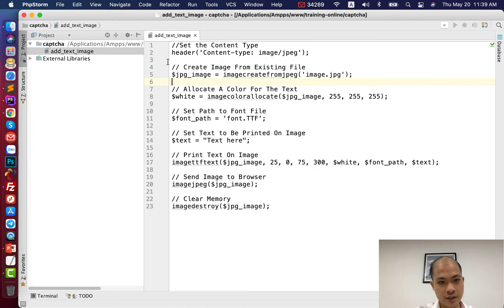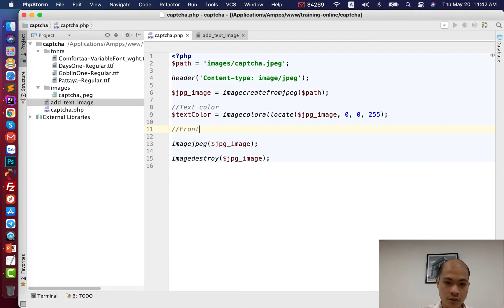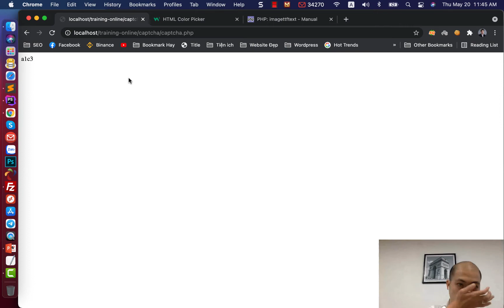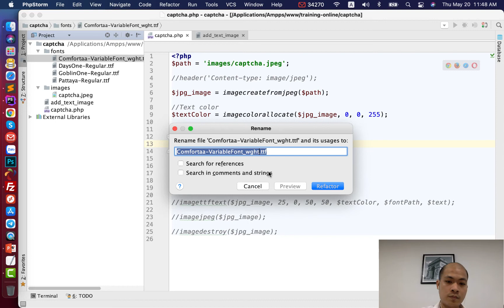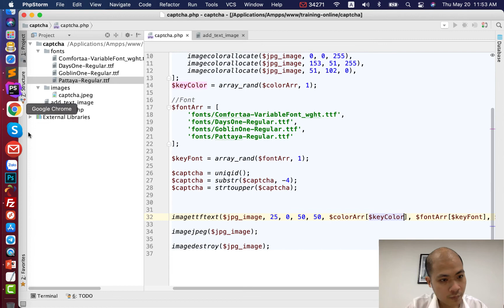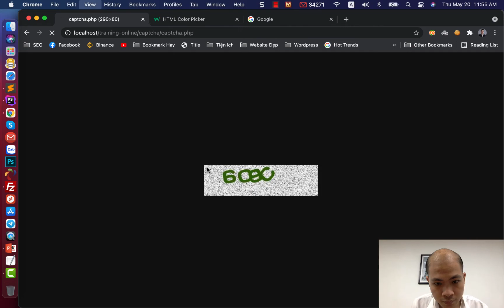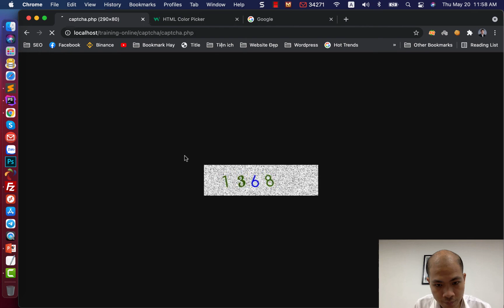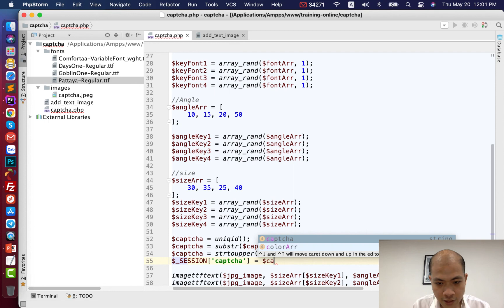Tự Code Captcha Ảnh Bằng PHP | Hoàng An Unicode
Video sau đây mình chia sẻ các bạn từng bước code captcha ảnh bằng ngôn ngữ PHP mà không cần dùng thêm thư viện bên ngoài.